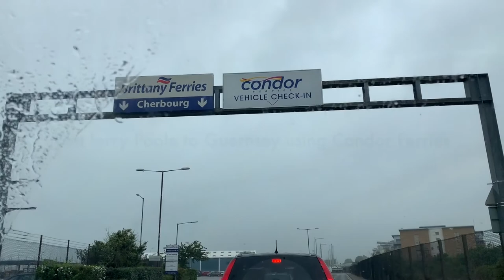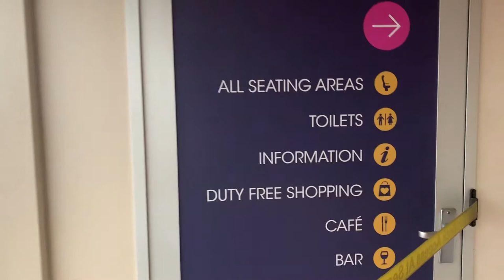Fast ferry UK Poole to Guernsey using CONDOR FERRY